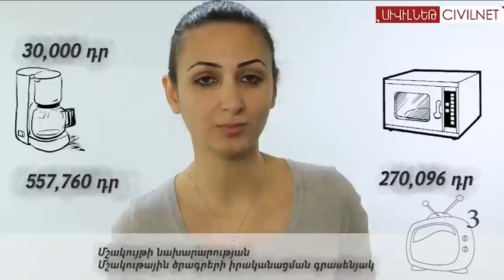Քո գրպանից՝ հեռուստացույցներին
Հեռախոսներ և սառնարաններ, հեռուստացույցներ և սրճեփներ․ որքա՞ն գումար են ծախսում պետական մարմինները էլեկտրատեխնիկայի և կենցաղային սարքավորումների վրա: